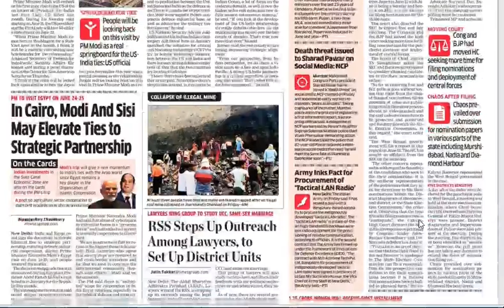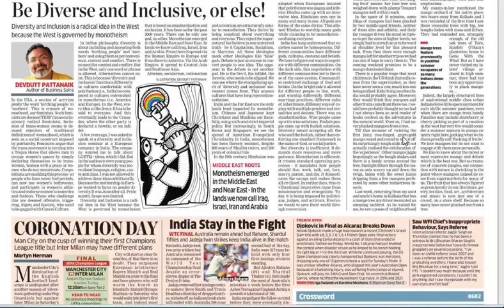The Economic Times/10th June,2023/All pages